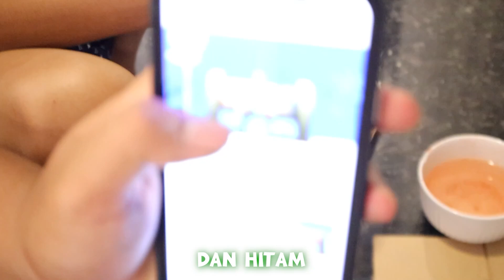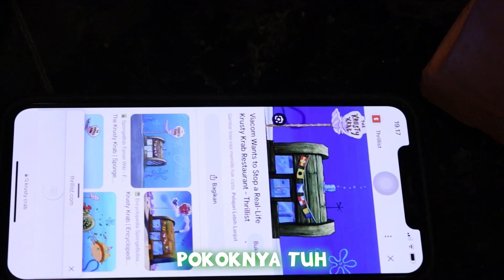BOCIL BIKIN KRUSTY CRAB DI DUNIA NYATA!!! ADA SPONGEBOB, PATRICK, TUAN CRAB!!!